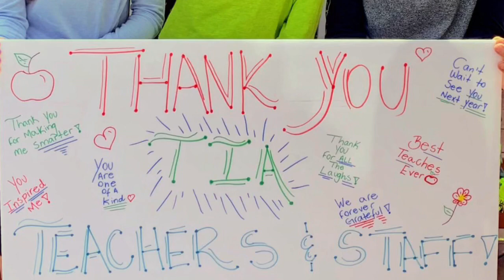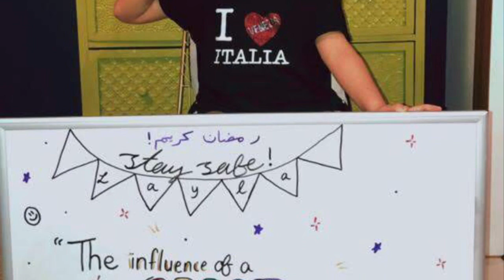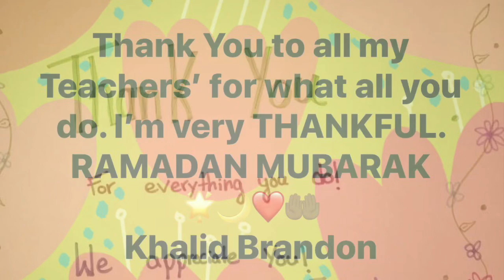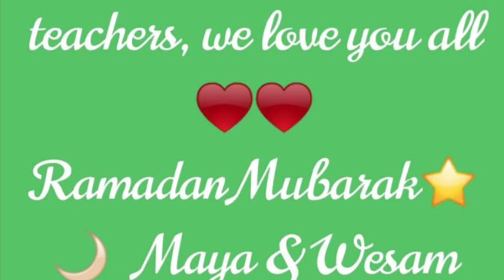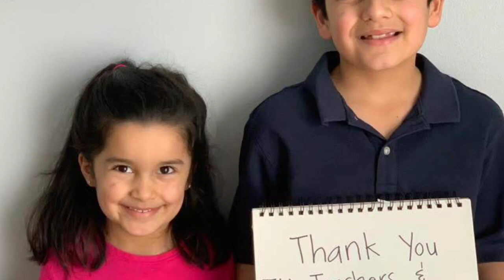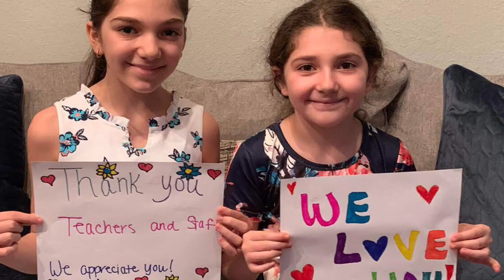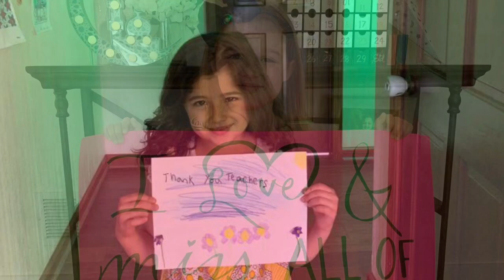We Love Our TIA Teachers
From PTO of Toledo Islamic Academy